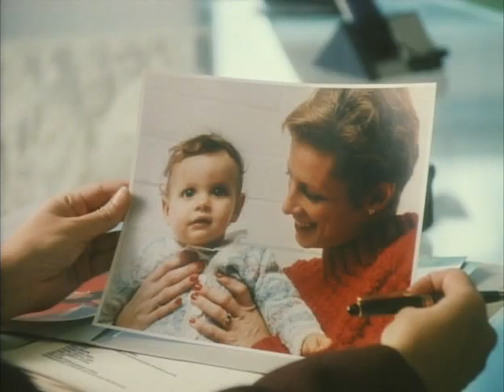[The Ideal Man] RD movie 1996 II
L'HOMME IDÉAL
THE IDEAL MAN- 1996

(Only the Roy Dupuis scenes)